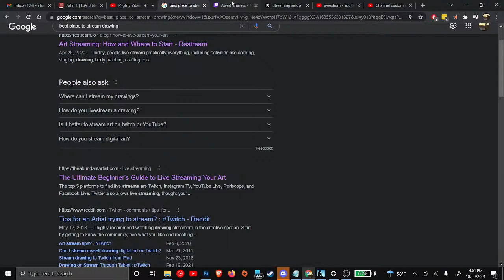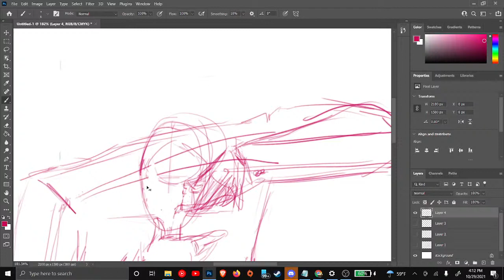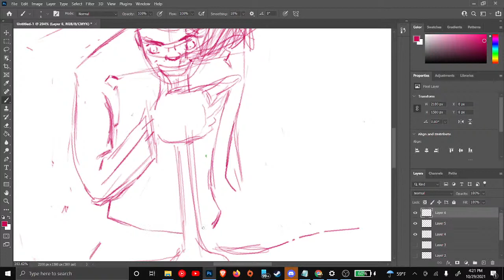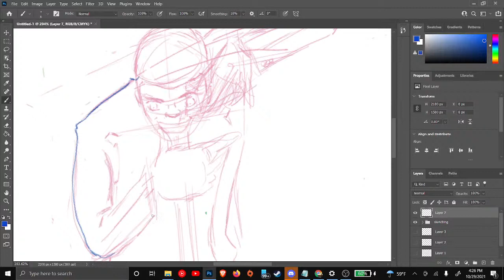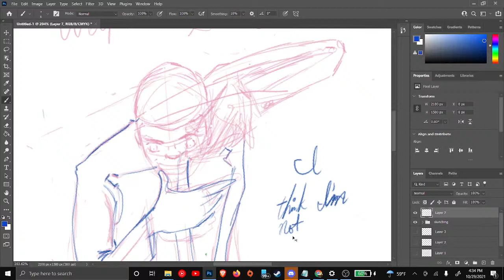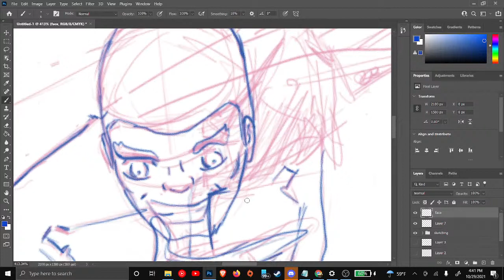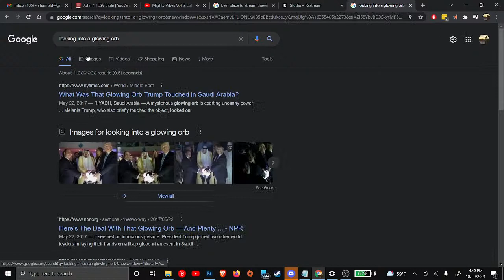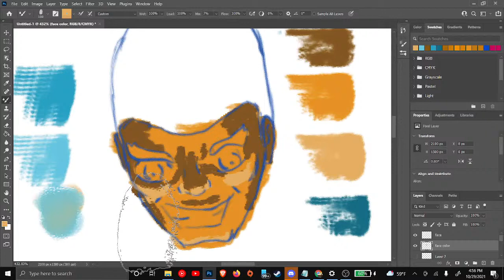Arnol - Sci-Fi Comic art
Creating artwork for a comic I'm working on. I should be uploading more content related to other comics I'll be working on before the end of the year.

Music from this stream comes directly from Mighty Vibes on Critical Role's YouTube channel.

Tracklist:
Corner Store - Gregory David
Cabana - [ocean jams]
Luv Beam - Rainman
Slapperoni Pizza - Jobii
Sunny Mornings - Justin Black & Oscar Hill
Donuts Milkshake - Rainman
Long Walks - Wes Pendleton
Cathartic - [ocean jams]
Cotching - Justin Black & Oscar Hill
Matcha Latte - Will Saulsky
Spring Daze - Wes Pendleton
Some Days Ago - Dylan Sitts
High Hopes - Justin Black & Oscar Hill
Oceans On The Moon - Frederick Kron
Sun Side - Wes Pendleton
Float City - Malcom Kirby Jr
Arizona Highway - Jason William Strong
Fall In Love - Justin Black & Oscar Hill
Find the Good - Sarah, the Illstrumentalist
Luna Lushness - Rainman
Love Stoned - Rainman
We’re Loungin’ - David John Walker
Garden Route - Jason William Strong
Sunsets and Skylines - Will Saulsky
Sunset Sabi - Luke Gordon

Additional Sound Design and Music Edited by Chris Willmott
Vex samples provided by Laura Bail ey
Vax samples provided by Liam O'Brien